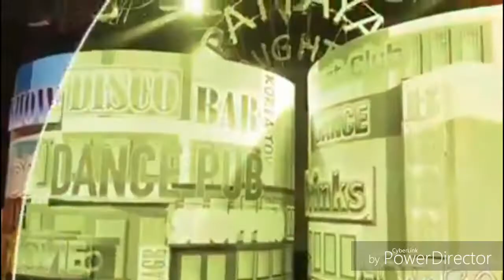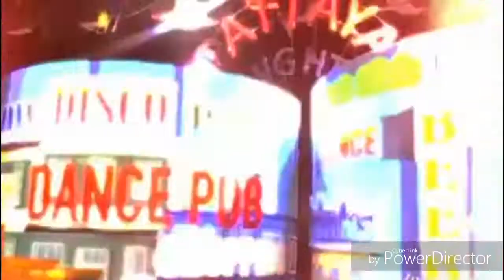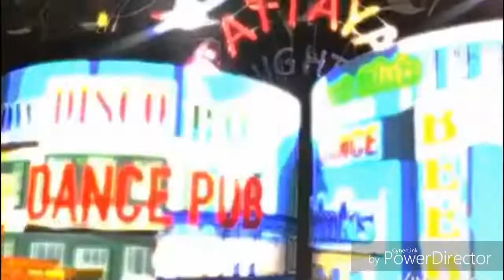พัทยา ทิฟฟานี่โชว์ pattaya paradise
พัทยา โชว์
ขอโทษนะค่ะที่ทำคลิปช้ามากกกกกก
ขอโทษด้วยนะค่ะขอโทษนะค่ะสาวประเพศ2ทุกคนนนน😣😣😣😣
(เพราะไม่รู้อะไรจะทำไงละอินเดียก็ไม่มีใครทำคลิป อินเลยถ้าบอกว่าให้ไปถ่ายไปดูก็อยากไปอยู่นะแต่อยู่บ้านน้อก,😅😅😅